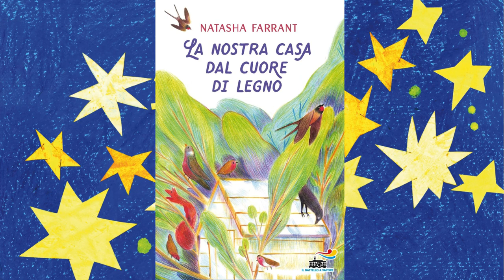scrittorincittà 2024 • Natasha Farrant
Natasha Farrant dà qualche anticipazione di quel che farà a scrittorincittà!